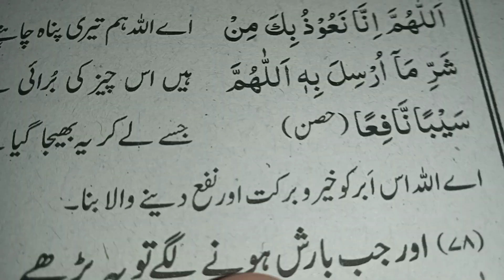Badal Dekhney Ki Dua | بادل نظر آئے تو یہ دعا پڑھیں | Badal Nazar Aaney Ki Dua